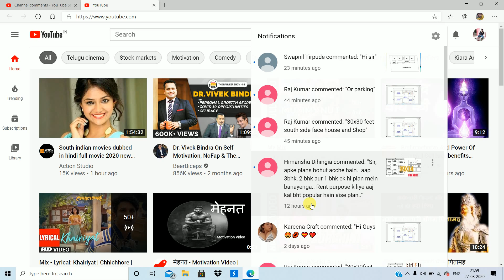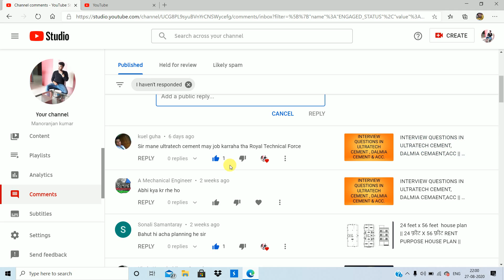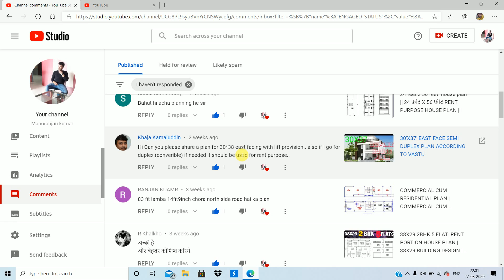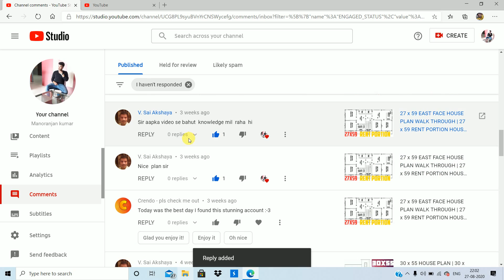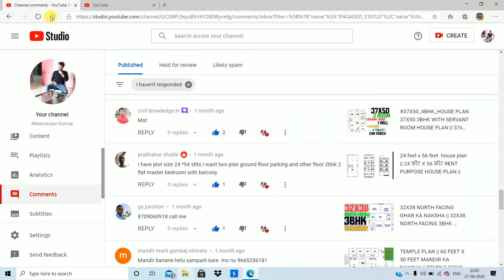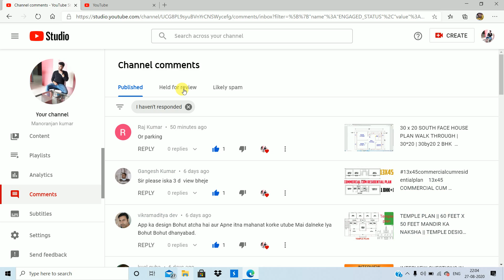COMMENTS SESSION | REPLY OF YOUR COMMENTS | Er. MANORANJAN KUMAR